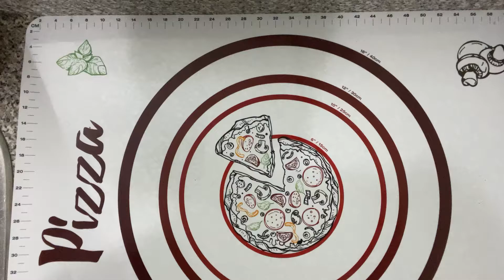فطيرة شجرة الميلاد